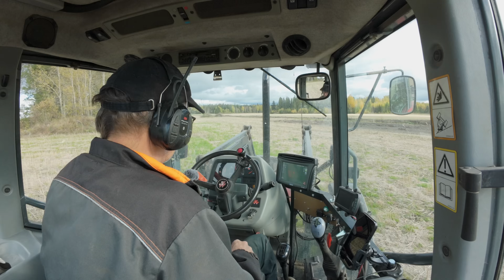Överum ja Massey-Ferguson 4255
Pikkuvilikun perähän Överumit ja menoksi
Eka video DJI Osmo 5 Prolla